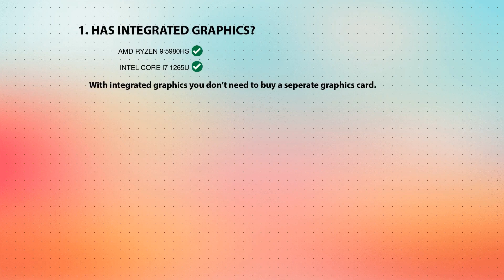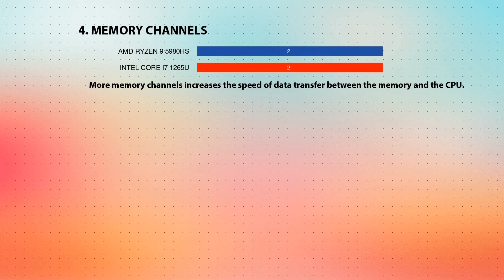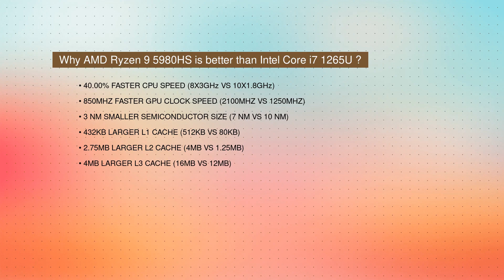AMD Ryzen 9 5980HS vs INTEL Core i7 1265U Technical Comparison